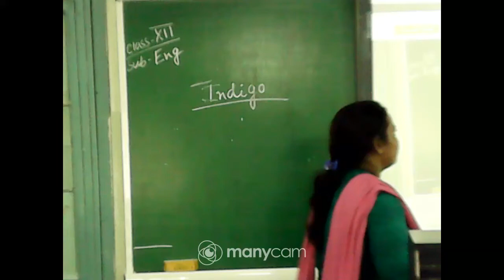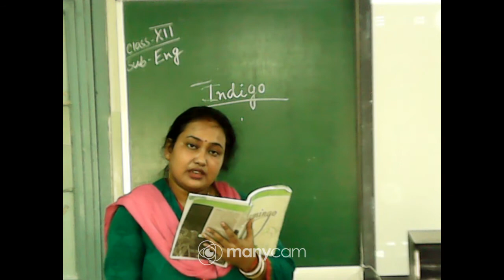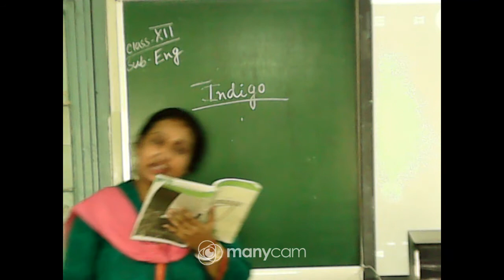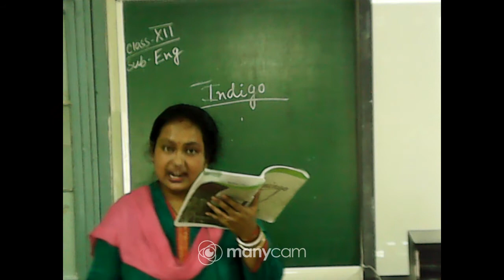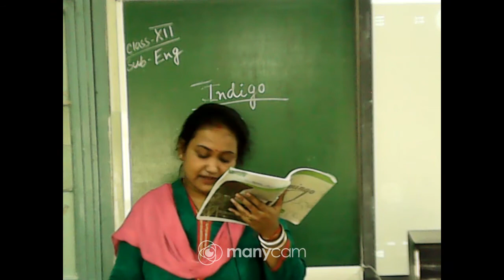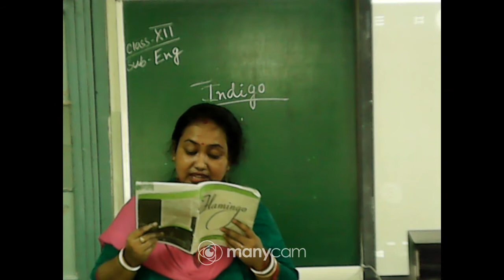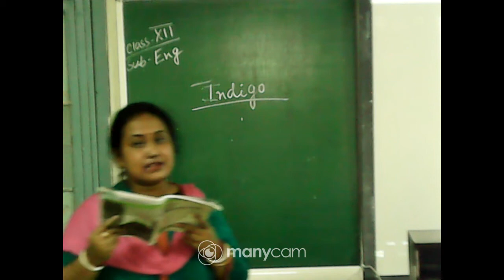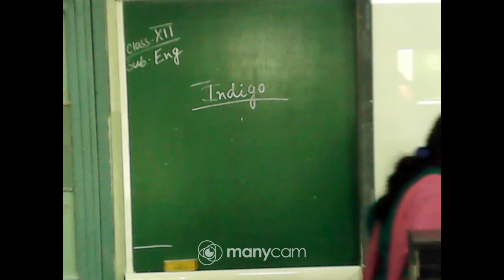CLASS:XII ENGLISH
TEACHER: ARPITA DAS